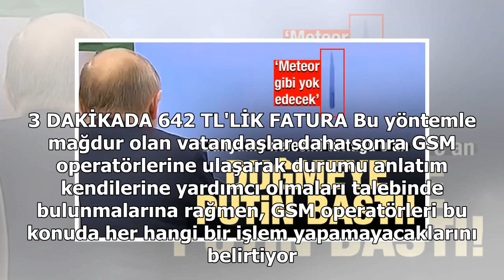3 dakikada 642 TL'lik fatura! Vatandaş isyan etti - 24H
3 dakikada 642 TL'lik fatura! Vatandaş isyan etti - 24H

Özgür Gündüz/Haber7.com Son yıllarda artan dolandırıcılık olaylarına karşı vatandaş ne kadar tedbir alırsa alsın dolandırıcılar yeni yöntemlerle vatandaşı mağdur etmeye devam ediyor. Özellikle son dönemlerde GSM operatörleri üzerinden dolandırıcılık ...